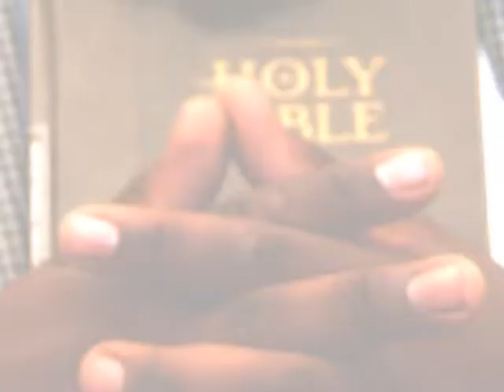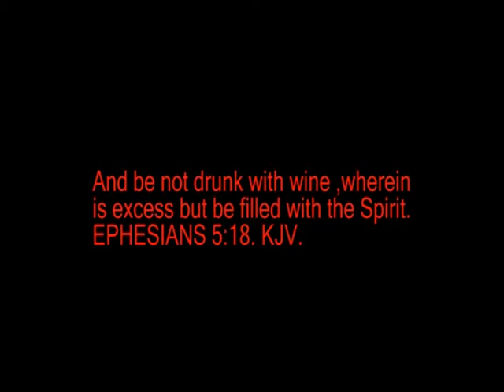Njoya T - Kolweni